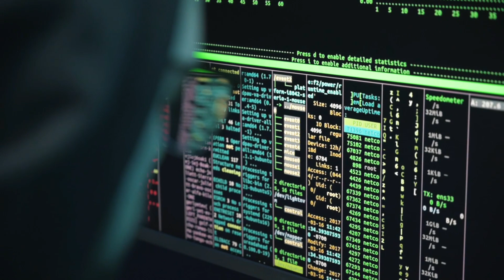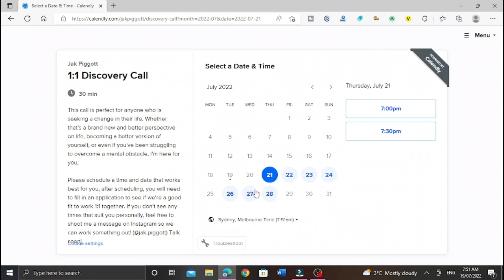How Porn Has Ruined An Entire Generation